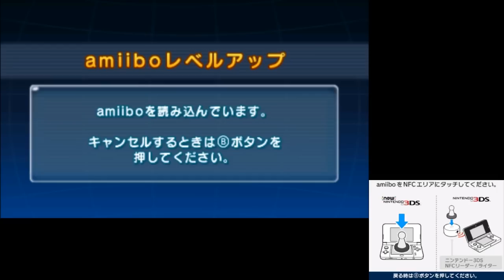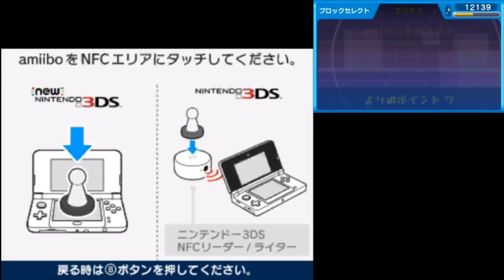【投げて運んで、戦って】Hey! ピクミンを実況プレイpart10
隠しステージ気づくの難しい。『Hey! ピクミン』をだいだらが実況プレイしていきます！

【再生リスト】
◇Hey! ピクミン →

●『Hey! ピクミン』
● 発売日 2017/7/13
● Nintendo
● 3DS 4,980円（税別）